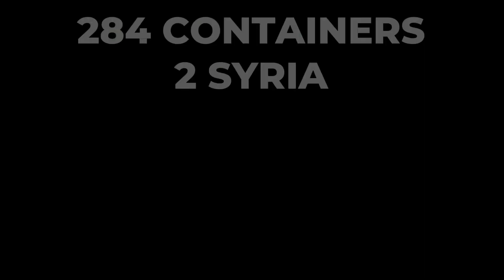Container no 284 reaches Syria - Leicester 2 Syria 29th April 2024